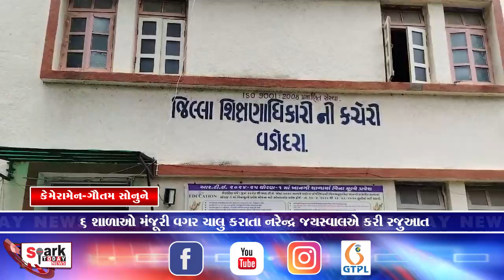શાળાઓ મંજૂરી વગર ચાલુ કરાતા નરેન્દ્ર જયસ્વાલએ કરી રજુઆત2024 | Spark Today News Vadodara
શાળાઓ મંજૂરી વગર  ચાલુ કરાતા  નરેન્દ્ર જયસ્વાલએ કરી રજુઆત